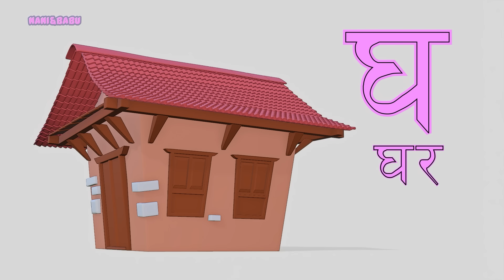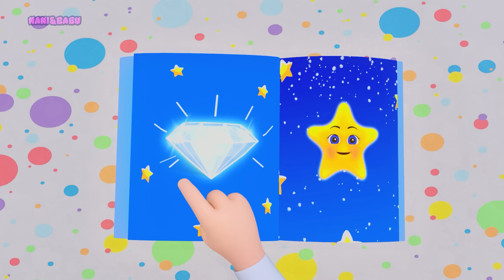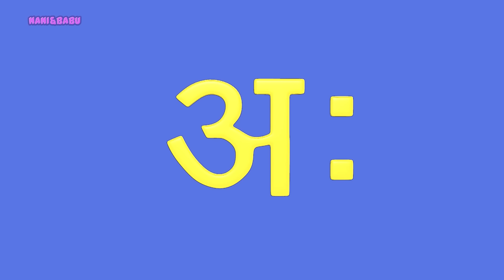Nepali Rhymes Collection | लोक प्रिय नेपाली बाल गीत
Nepali Rhymes Collection for Children by Nani and Babu :)

0:00 Baby Shark
3:46 Happy Birthday Nani Babu
9:45 Tali Bajou
12:31 Kukhuri Kaa
16:22 Pani Paryo
18:25 Lali Hamri Gai
21:05 Putali O Putali
25:41 Ka Bata Kamal
28:32 Chi Musi Chi
31:35 Tara Baji Lai Lai
33:42 A Bata Anaar
36:07 Tim Tim Tara
38:07 Dashain Aaayo
41:18 Tihar Aayo
44:24 Mero Sano Sathi Cha
52:47 Ka Bata Kachuwa
55:39 Intu Mintu London Ma
57:41 Happy Birthday
1:00:43 Vegetable Song
1:04:00 Wash Your Hands
1:07:14 Sayoun Thunga Phool Ka
1:09:30 Fruit Song
1:12:51 Kaag Dai
1:15:09 A Ko Anaar
1:18:06 Rukh Ropou
1:21:34 Number Song
1:24:37 Hami Sana Nani Babu
1:29:05 A Aa E Ee
1:32:16 Ka Kha Ga
1:34:34 Season Song
1:37:00 Birthday

Singers - Rose Bajracharya & Daisy Bajracharya
Music Arranged and Mixed - Firoj Bajracharya (Jyoti Studio)